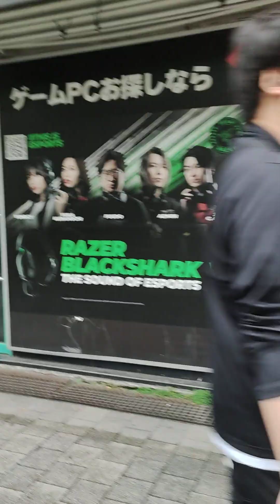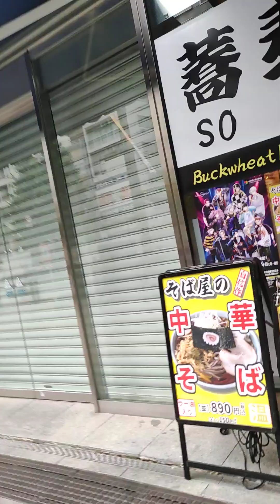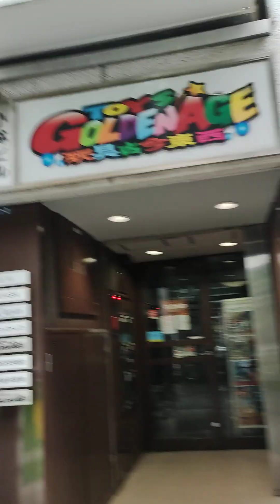walking in Akihabara Tokyo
Akihabara Tokyo